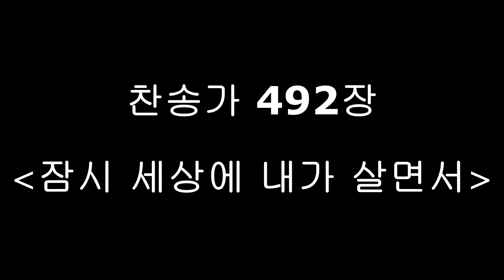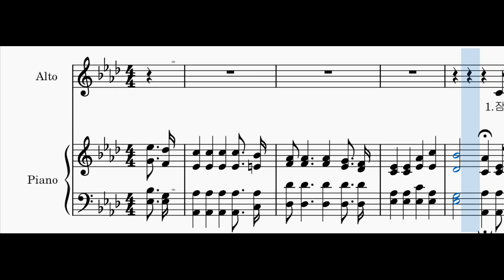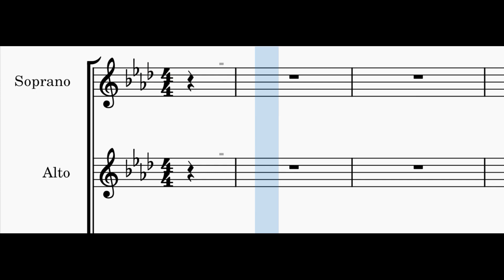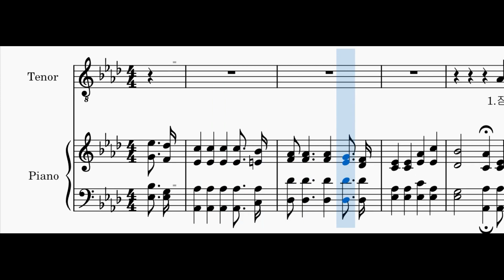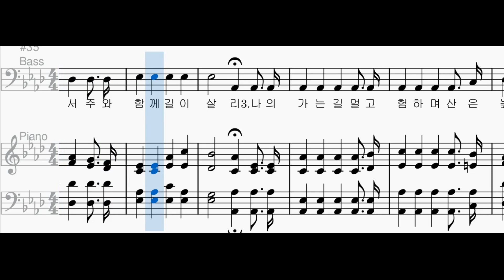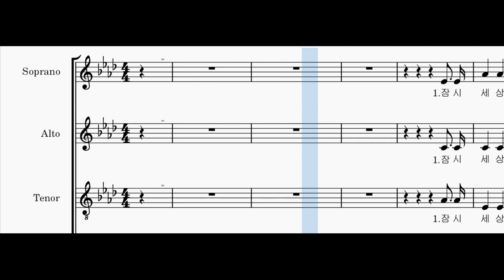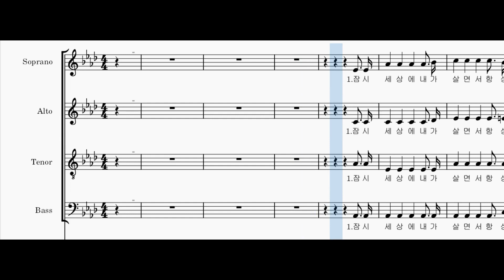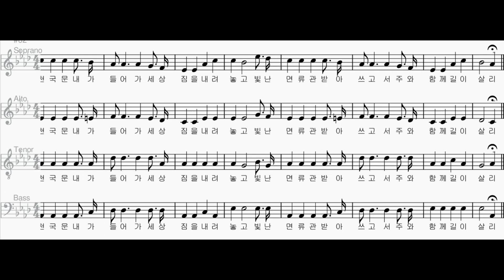[찬송가 파트별 연습] 찬송가 492장 "잠시 세상에 내가 살면서" 각 파트와 2부, 3부, 4부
소프라노 00:06
알토 02:41
소프라노와 알토 05:18
테너 07:54
베이스 10:31
테너와 베이스 13:08
여성과 테너 15:45
4부 18:31